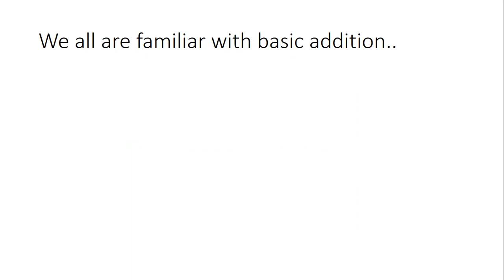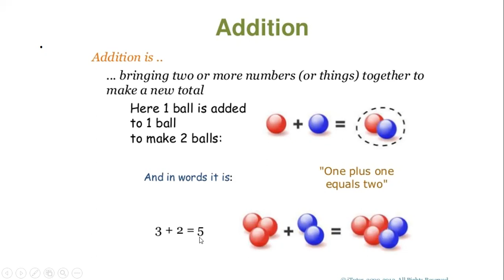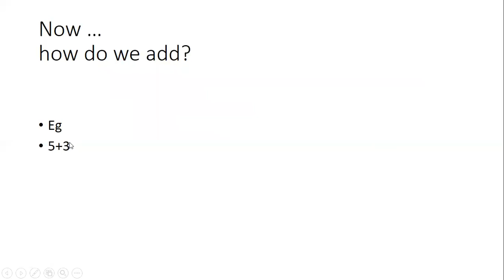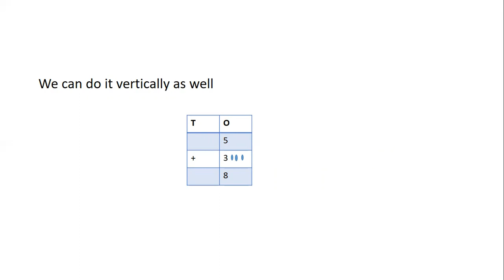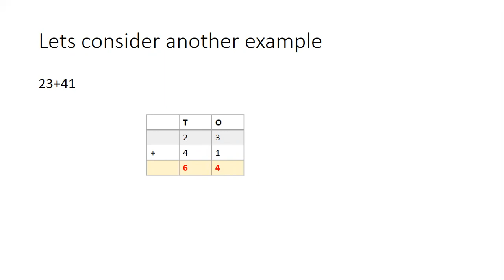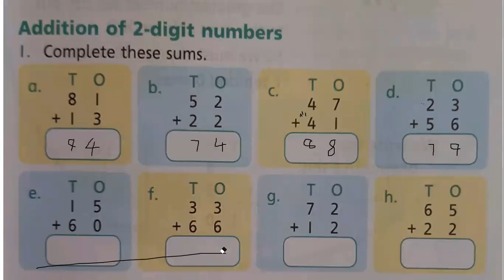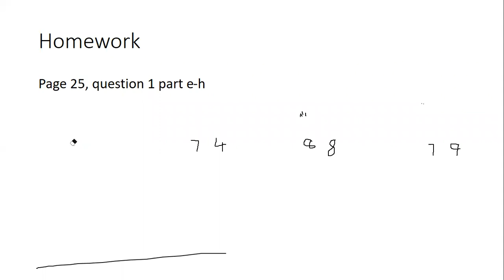New Countdown Class 2 Lesson 6